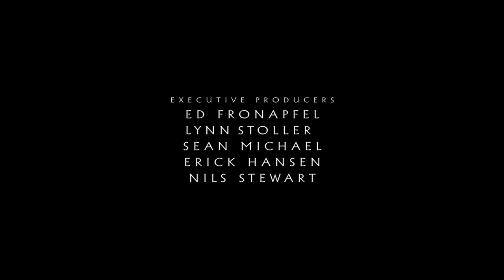Dominion: The Last Star Warrior | Full Movie | Sci-Fi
Dominion: The Last Star Warrior - In just FIVE days the world we know will change forever with devastating results. Jaelen an observer from another planet searches to find and rescue the human woman he fell in love with before it all happens. Robert Casey a retired US Intelligence agent turned UFO investigator races to discover what the yet to be known DOMINION has in store for the Human race.
2015.  Stars: Barry Lynch, Travis Hammer, Christine Joëlle